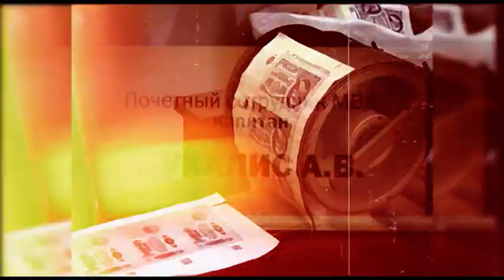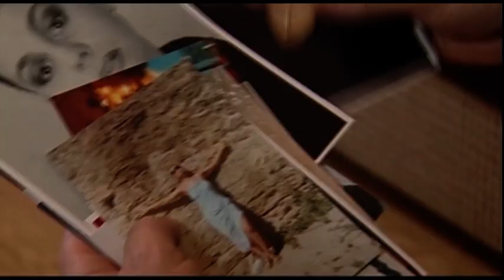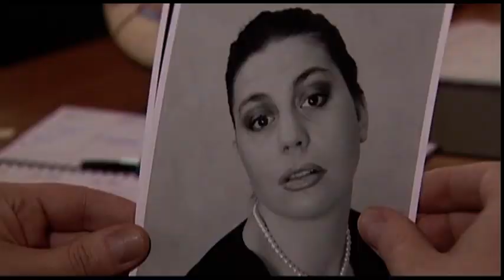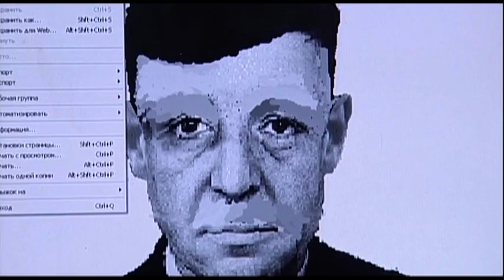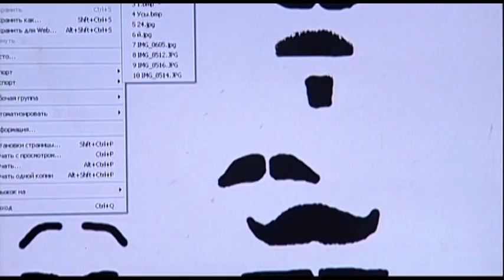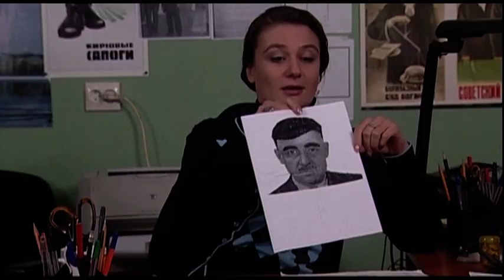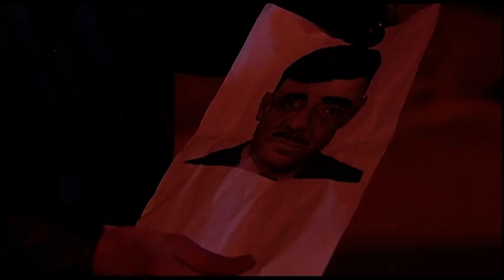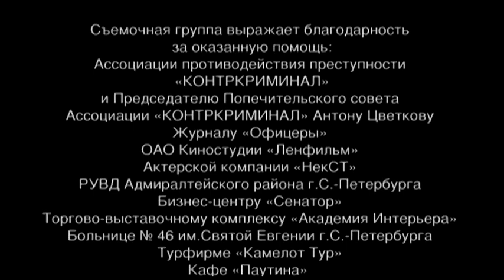Опера. Хроники убойного отдела. 69 Серия. Детектив. Лучшие сериалы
Этот фильм о честных и порядочных людях, по-настоящему преданных своей профессии. Они работают за небольшую зарплату, рискуя жизнью, не зная выходных. Одна из сильных сторон нового сериала - правдивость и близость героев и их поступков к реальной действительности, нашему времени.

Сотрудникам «убойного отдела» одного из РУВД Санкт-Петербурга приходится распутывать сложные и громкие дела: бороться с наркоторговцами, расследовать заказные убийства, выводить на чистую воду шантажиста крупного политика, преследовать серийного маньяка, убивающего питерских милиционеров.